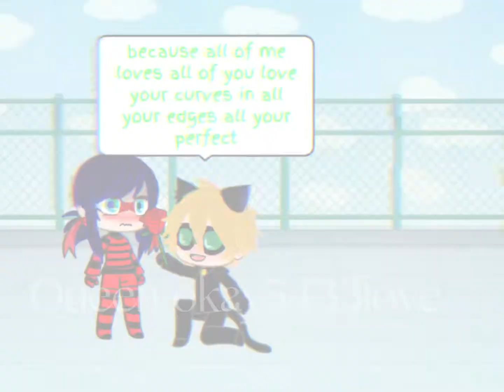I love you for all of you(meme)